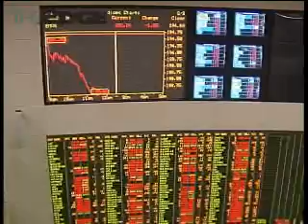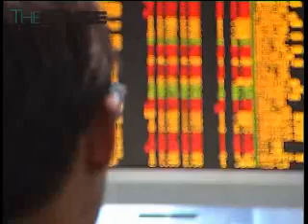Closing: Markets extend losses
Shares on the local bourse extended their losses for the second straight day this week. In fact, Wall Streets sharp overnight losses set the negative tone for Asian markets today. Most of the relevant bellwether indices in the region ended in the red.